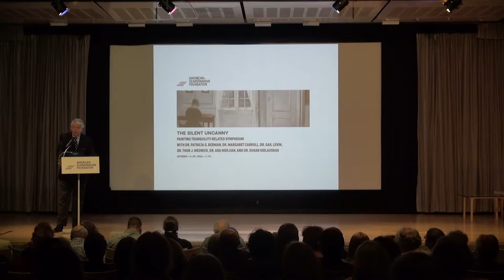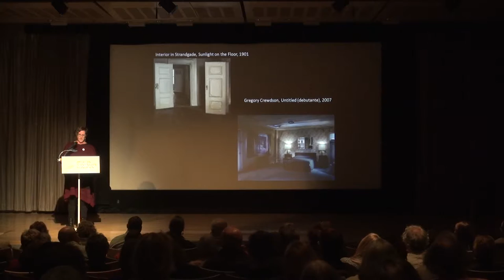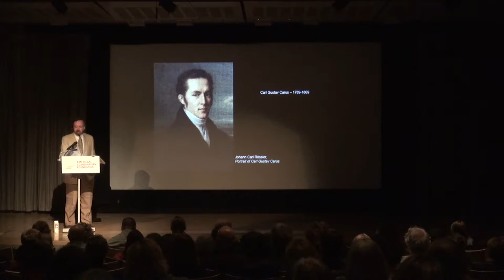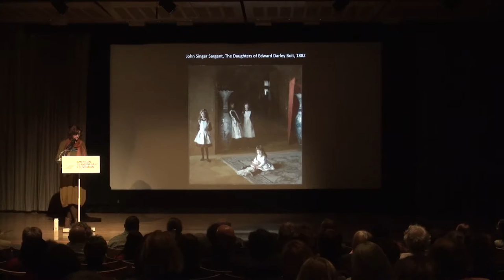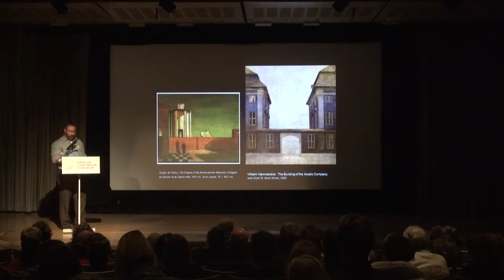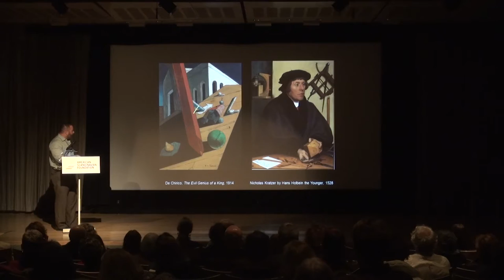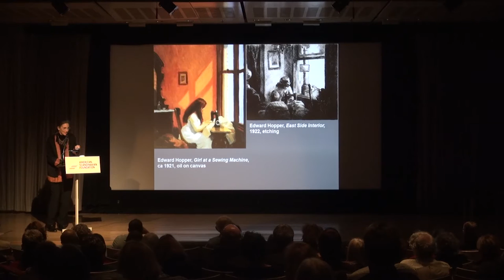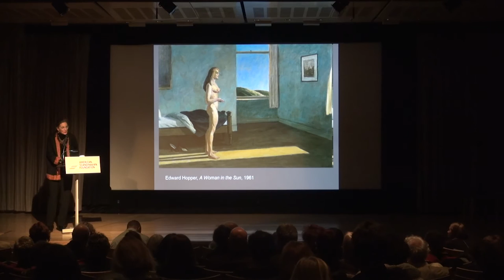The Silent Uncanny Symposium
Vilhelm Hammershøi’s canvases seem at first glance to be a direct record of the material world of turn-of-the-century Denmark. Yet, his depopulated cityscapes, distanced landscapes, and strangely vectored interior scenes imbue the potential coziness and familiarity of the scenes with an uncanny sense of silence and suspension. In this afternoon symposium, ASF brought specialists on Hammershøi together with specialists on artists whose work resonates with his strangely quiescent vision—Rembrandt van Rijn, Giorgio de Chirico, and Edward Hopper, among others—to discuss the visual strategies that create the effect of silent places.

The symposium featured talks by Dr. Susan Sidlauskas, Rutgers University; Dr. Margaret Carroll, Wellesley College; Dr. Ara Merjian, New York University; Dr. Thor J. Mednick, University of Toledo; and Dr. Gail Levin, Baruch College and The Graduate Center of the City University of New York; as well as a conversation moderated by Dr. Patricia G. Berman, Wellesley College and University of Oslo.

The symposium was made possible by grants from the Scan | Design Foundation by INGER & JENS BRUUN and Henry P. Godfrey.